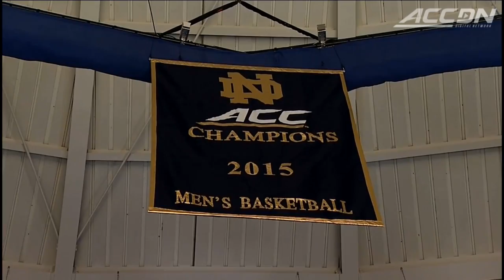Notre Dame vs. St. Francis Basketball Highlights (2015-16)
Notre Dame hosted St. Francis in their season opener and cruised to a 87-56 win.  Demetrius Jackson showed his leadership for the Fighting Irish with 27 points, 8 rebounds and 3 assists and Zach Auguste added 15 points and 14 rebounds in the win.